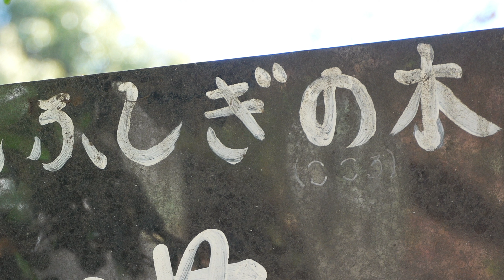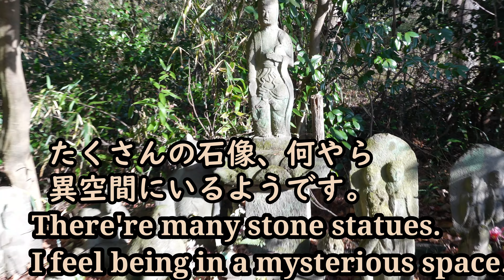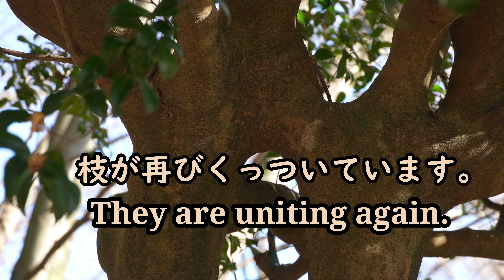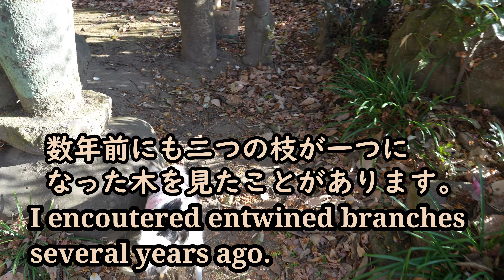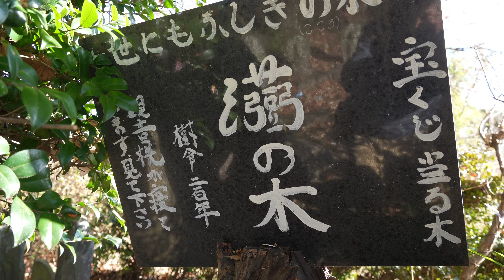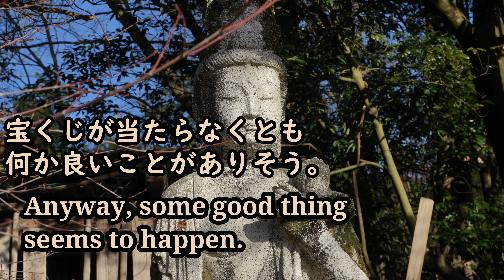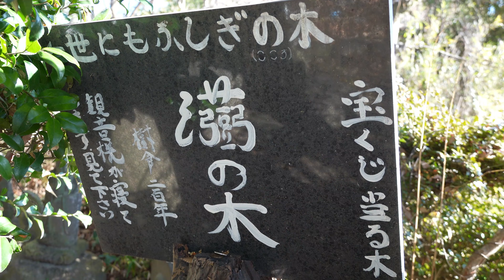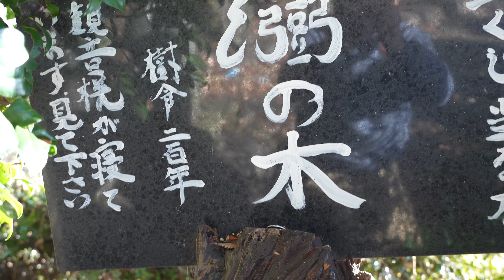ふしぎな木 Mysterious Tree 連理木 Entwined branches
高崎市の新しい我が家から約14kmの場所に「世にもふしぎな木」があるというので行ってきました。連理木です。I visited to watch a surprisingly mysterious tree located about 14 km away from my new address in Takasaki City in Gunma Prefecture. It's a tree with entwined branches. 幹から二つに分かれた大枝が再びくっついているのです。ふしぎな不思議な木です。
Musics:
Watch: AT/youtube
過去動画：伊豆市土肥神社　平安の大楠とくぐり木
Entwined branches: